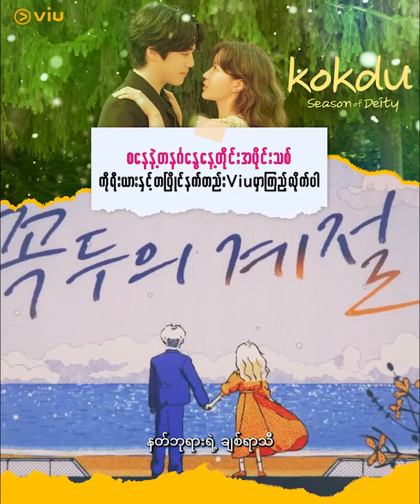Kokdu: Season of Deity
ဟိုးရှေးရှေးက ကို့ဒူဆိုတဲ့ကောင်လေးဟာ သူချစ်ရတဲ့ ကောင်မလေးနဲ့ မမျှော်လင့်ဘဲ ကွဲကွာခဲ့ရပါတယ်။ သူမကို ပြန်တွေ့ရဖို့ စိတ်အားထက်ထက်သန်သန် စောင့်ဆိုင်းရင်း ကို့ဒူဟာ ဖန်ဆင်းရှင်ကို ဒေါသထွက်အောင် လုပ်မိတာကြောင့် ဖန်ဆင်းရှင်က အမျက်တော်ရှခဲ့ပါတယ်။ အခုချိန်မှာ ကို့ဒူဟာ တမလွန်လောကမှာ သေလူတွေကို လမ်းပြပေးနေပါတယ်။ ဒါပေမဲ့ ၉၉ နှစ်ကြာတိုင်း ကို့ဒူရဲ့ပြစ်ဒဏ်အဖြစ် အပြစ်ရှိသူတွေကို သုတ်သင်ဖို့ လူ့လောကကို ၉၉ ရက်ကြာ စေလွှတ်ခံရပါတယ်။ ဒါဟာ သူ တစ်ခါက ချစ်တဲ့တဲ့ မိန်းကလေးကိုရှာဖို့ တစ်ခုတည်းသော အချိန်ပါ။ ဒီတစ်ကြိမ်မှာတော့ ကို့ဒူဟာ ဒိုဂျင်ဝူးရဲ့ကိုယ်ထဲ ဝင်လာခဲ့ပါတယ်။ ဟန်ဂယ်ဂျောကတော့ ဆယ်နှစ်သမီးမှာ မိခင်ဖြစ်သူ ကားတိုက်ခံရပြီး ဆုံးပါးခဲ့ပါတယ်။ အခက်အခဲတွေကြားက ဂယ်ဂျောဟာ မောင်လေးကို ထောက်ပံ့ရင်း ဆေးကျောင်းက ဘွဲ့ရခဲ့ပါတယ်။ ဒါပေမဲ့လည်း အဆင့်နိမ့်တဲ့ ဆေးကျောင်းမှ ဘွဲ့ရခဲ့တာမို့ အထင်သေးခံရပါတယ်။ တစ်နေ့မှာ ဒိုဂျင်ဝူးနဲ့ တွေ့ခဲ့ပြီး ဖီးဆုန်းဆေးရုံမှာ အလုပ်ရခဲ့ပါတယ်။ ဒိုဂျင်ဝူးက ဂယ်ဂျောဘက်က နေပေးတဲ့ တစ်ဦးတည်းသောသူဖြစ်ပြီး ဂယ်ဂျောကလည်း သူ့ကိုသဘောကျနေပါတယ်။ ဒါပေမဲ့ ဒိုဂျင်ဝူးရဲ့ကိုယ်ထဲမှာ တမလွန်လောက နတ်ဘုရားတစ်ပါး ရှိနေမယ်လို့ အိပ်မက်ထဲတောင် ထည့်မမက်ခဲ့ဖူးပါဘူး။ ဘာတွေဆက်ဖြစ်သွားမလဲဆိုတာသိဖို့ Kokdu: Season of Deity"နတ်ဘုရားရဲ့ချစ်ရာသီ" ကိုရီးယားဇာတ်လမ်းတွဲအသစ်စက်စက်လေးကို ကိုရီးယားမှာပြသနေသည့်နေ့နှင့် တစ်ရက်တည်း Viu  မှာ အခမဲ့ စတင် ကြည့်ရှုလိုက်နော်။